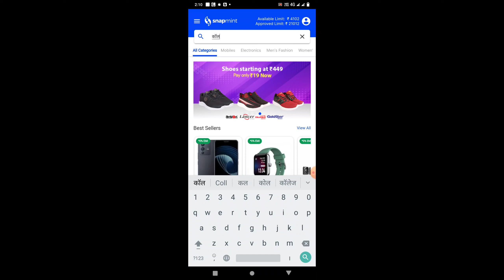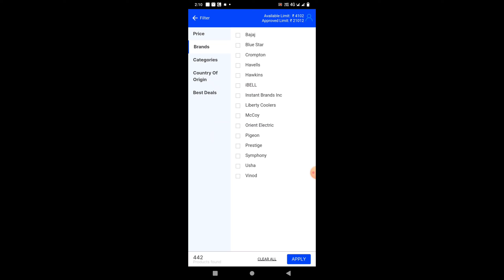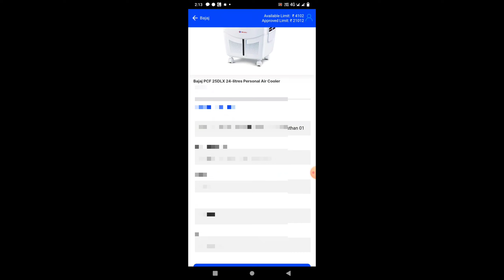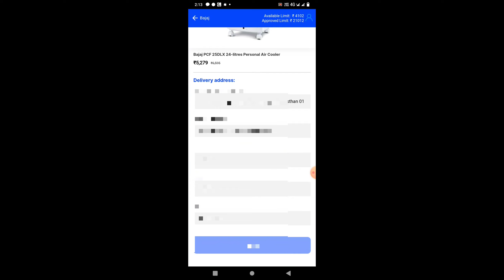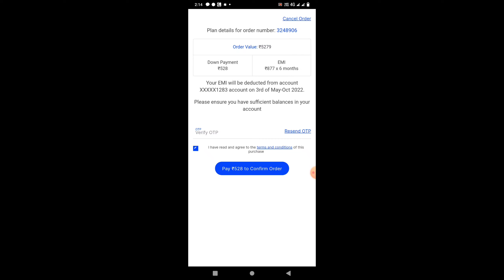snapmint se mobile kaise kharide | snapmint Real or Fake | snapmint se cooler kaise kharide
snapmint se mobile kaise kharide | snapmint Real or Fack | snapmint app review in hindi | Snapmint

snapmint app se shopping kaise kare | snapmint order proof | snapmint app review in hindi

Covered Topic -
snapmint emi tamil,
snapmint app,snapmint customer care number,
snapmint emi telugu,
snapmint malayalam,
snapmint emi,
snapmint app review tamil,
snapmint amazon voucher,
snapmint account kaise banaye,
snapmint app telugu,
snapmint app tamil,
about snapmint,
snapmint bank statement,
snapmint net banking,
snapmint emi bengali,
snapmint credit limit,
snapmint credit card,
snapmint customer review,
snapmint emi,
snapmint app,
how to shop on snapmint,
how to use snapmint app,
snapmint emi shop,
snapmint payment,
snapmint order proof,
snapmint fake or real,
snapmint eligibility,
snapmint kaise use kre,
zestmoney vs snapmint,
snapmint real hai ya fake,
snapmint order live proof,
snapmint order step by step
snapmint emi,
snapmint amazon voucher,
snapmint credit limit,
snapmint credit card,
snapmint customer review,
snapmint cardless emi,
snapmint order cancel kaise kare,
snapmint gift card,
snapmint document verification,
snapmint details,
snapmint full details,
snapmint order delivery,
snapmint emi details in hindi,
snapmint e voucher,
snapmint flipkart voucher,
snapmint financial services private limited,
snapmint helpline number,
snapmint emi hindi real or fake,
snapmint emi hindi 2021,
snapmint is real or fake,
snapmint is good,
snapmint limit increase,
snapmint me id kaise banaye,
snapmint suraj point,
snapmint ka customer care number,
snapmint kaisa hai,
snapmint order kaise kare,
snapmint voucher kaise use kare,
snapmint live order,
snapmint me limit kaise badhaye,
snapmint me order cancel kaise kare,
snapmint me order kaise kare,
snapmint new update,
snapmint whatsapp number,
snapmint se mobile kaise kharide emi,
snapmint shop online on emi without credit card,
snapmint shop,
snapmint se flipkart,
snapmint se shopping kaise karen,
snapmint se order cancel kaise kare,
snapmint unboxing,
snapmint and zestmoney,
order verification,
zestmoney vs snapmint,
snapmint website review,
snapmint shopping,
snapmint 2 year emi card,
snapmint 2021